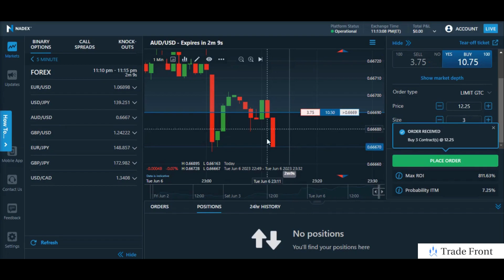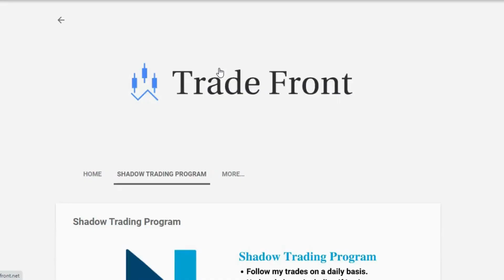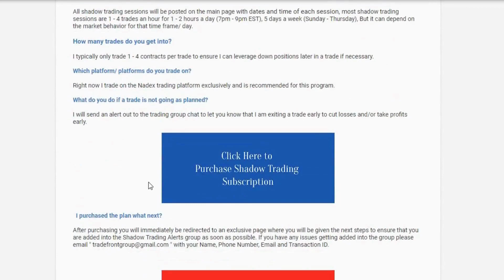Growing A Small Account With Nadex Binary Options | My Strategies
how to trade nadex how to trade binary options in nadex how to trade straddles on nadex nadex prateek nadex premium collection spread learn how to take your trading knowledge to the next level trade front how to make money on nadex binary options trade traders trading shadow copy trade alerts private trade group make money trading telegram forex currency euro usd jpy gbp aud pair pairs profit gains losses scalp scalping markets market strategy strategies best great good nice easy effortless over night day trading swing trading breakout break out trade live trade trading nadex options indices trades shadow group program alert service review win rate strategies forex currency pairs 100 a day how to make $100 trading nadex binary options 5 minute binary options investor full time part time career trade trading how to trade trends on nadex binary options hourly contracts nadex binary options daily weekly expiration expirations contract size day a day profitable strategy tips free forex pair audusd eurusd usdjpy gbpusd nadex binary options day trading futures future trading us500 us2000 us100 wall st 30 indice indices trading forex